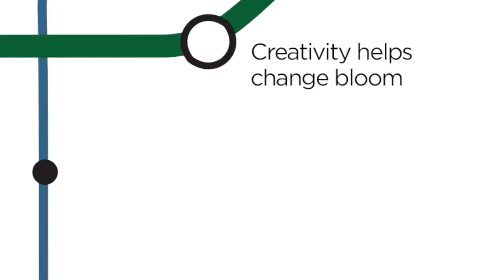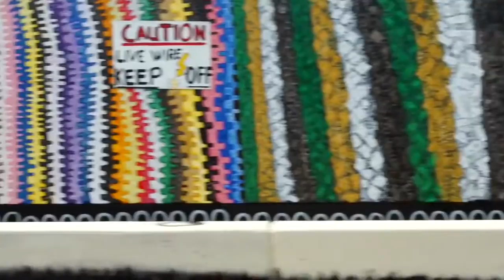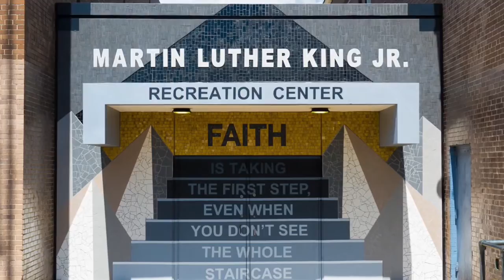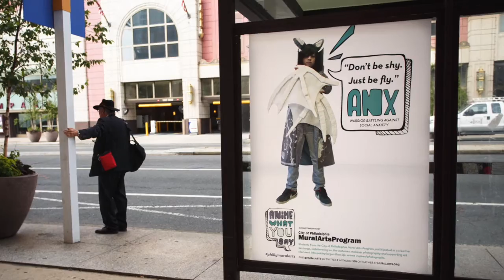Planting the Seeds of Change in 2016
A lively snapshot of our work and how we plant the seeds of change in Philadelphia and Beyond.